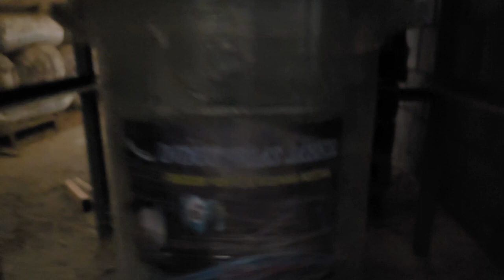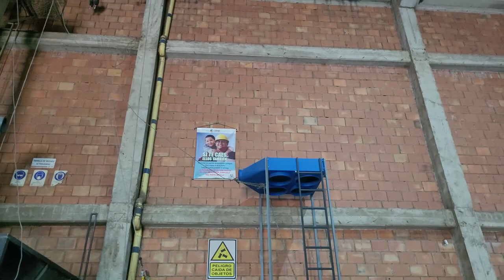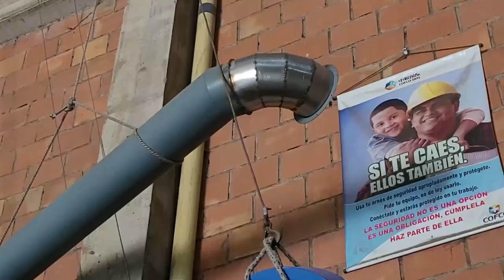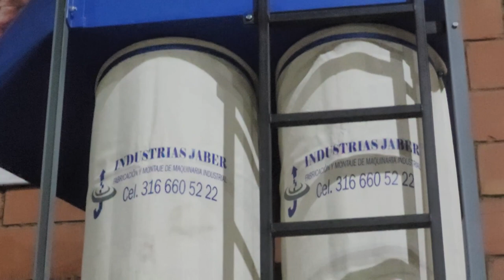EXTRACTOR DE POLVO PARRILLA DE VACIADO:INDUSTRIAS JABER,DUST EXTRACTOR GRILL,EXAUTOR DE PO,चिमटा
SISTEMA EXTRACTOR DE POLVO PARA PARRILLA DE VACIADO PRODUCTO CAFE PERGAMINO,SISTEMA PORTATIL,PRACTICO Y CONFIABLE QUE TE PERMITE CAPTURAR EL POLVO EN AMBIENTES INTERNOS O CERRADOS CON GRAN EFICIENCIA,CN ESTE SISTEMA SE PUEDEN CONTROLAR DIFERENTES TIPOS DE POLVO EN VARIOS RAMOS DE LA INDUSTRIA, FABRICADO POR INDUSTRIAS JABER, ARMENIA QUINDIO COLOMBIA, EXPERTOS EN FABRICACION Y MONTAJES INDUSTRIALES. TELEFONO WHATSAPP